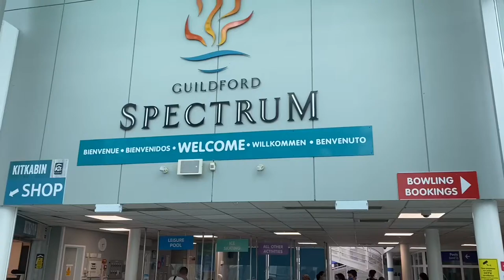New car for the channel G_A_B OFFICIAL